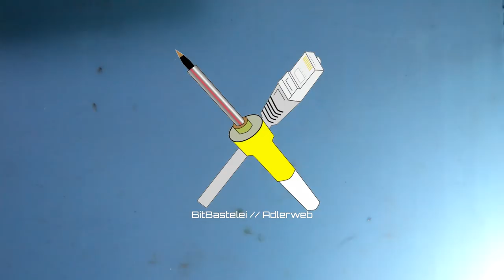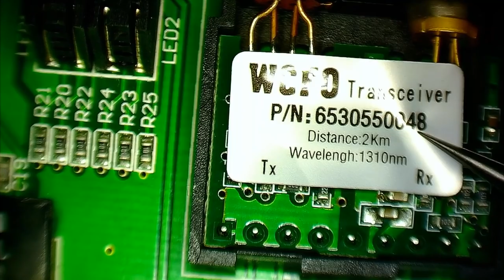BitBastelei #352 - Medienwandler: Kupfer-Ethernet auf Glasfaser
Heute finden sie sich überall: Glasfaserstrecken sind für Netzwerke in vielen fällen unverzichtbar. Während heute bereits viele Prosumer-Modelle Glasfasermodule unterstützen waren solche Einschübe bei älteren Modellen eine teuer zu erkaufende Zusatzfunktion. Wollte man eine bestehende, nur auf Kupfer ausgelegte, Installation nicht vollständig ersetzen kamen oft Medienwandler, auch Medienkonverter genannt, zum Einsatz: Diese eigenständigen Geräte können Signale verschiedener Medien, z.B. Kupfer und Glasfaser, übersetzen und so extern eine Glasfaserstrecke nachrüsten. Schauen wir mal, was in einem solchen Gerät verbaut wurde.